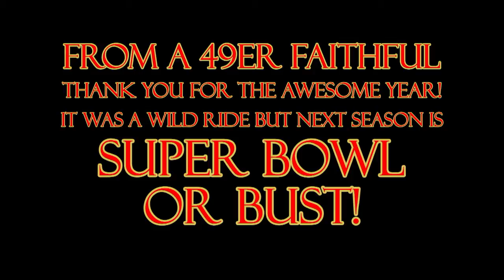Ω Madden 12: That Smith Cray! (Ashkon - Niners In Paris)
I know its a little late, but I had to make this video to celebrate the awesome year we just had.  The 49er Faithful have been waiting a long time for this, chomping at the bit and pacing back and forth, ready and waiting to get back to where we belong!

I don't blame Kyle Williams for the muffed punts, its not in his job description, but next year Teddy Ginn will be healthy and taking kicks/punts back for 30/50 yards and if God willing...return TDs!

Ive been playing madden since I was 11. My first football game was Madden 96 on the Sega Genesis, then later I went to the playstation 1 and then 2.  Now Im on the Wii, playing Madden, where I feel it belongs.  Don't think it does?  Drop the sticks and pick up a nuck and a mote and then tell me it don't.

BIG UPS to ASHKON for making the song. You did a kick ass job bro!